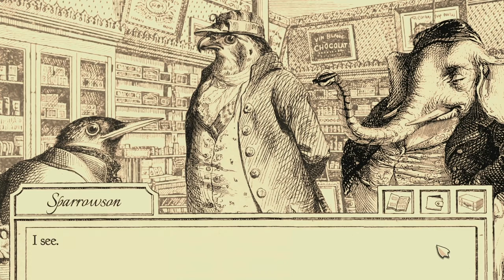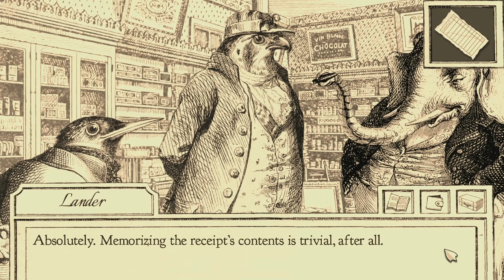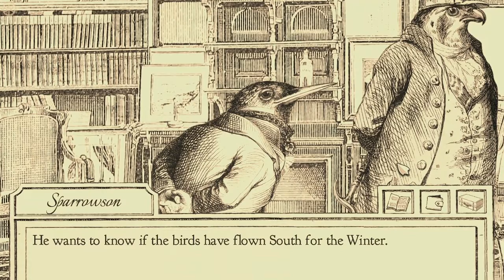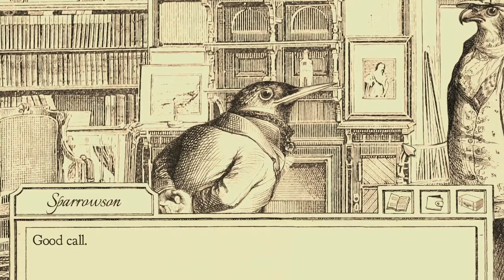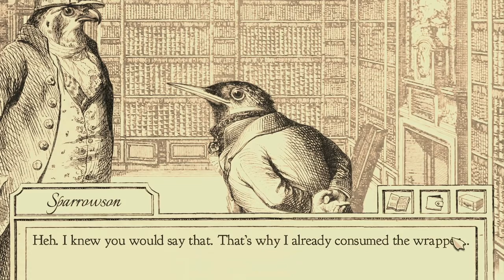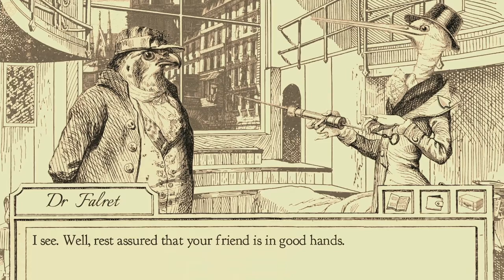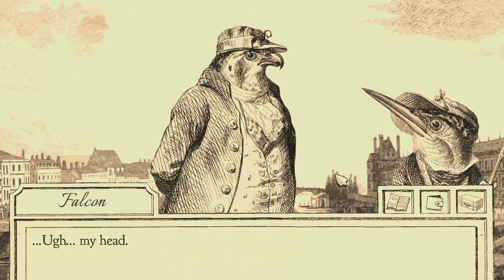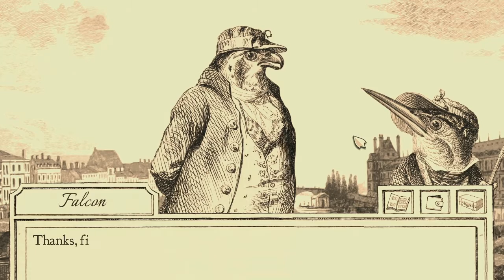Let's Play Aviary Attorney - Part 12 Poisoned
Paris is on the brink of yet another revolution, and the prisons are overflowing with guilty and innocent alike.

One man stands for justice amid society's chaos. No. One bird...

Play the role of Monsieur Jayjay Falcon, a bird of prey with a good heart and questionable lawyering expertise. Join him and his witty apprentice, Sparrowson, as the two take on clients, interview witnesses, collect evidence, and deliver justice to the guilty.

With art by 19th century caricaturist J. J. Grandville, and music by legendary romantic-era composer Camille Saint-Saëns, this game promises to be a ~swanderful~ experience.

It's a bit like Phoenix Wright Ace Attorney, but with Birds in a cool 1800's setting.